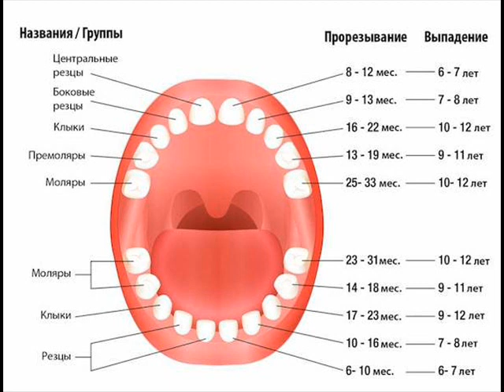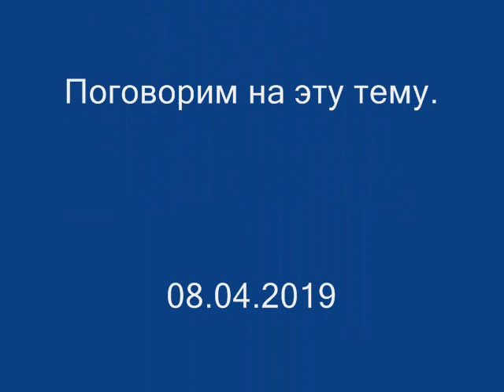Вирусы или очистительные кризисы ЖивоеОбщение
Меня запугалиКармой ЖивоеОбщение.
Очистительные кризисы - ЭТО ХОРОШО ИЛИ ПЛОХО?

Моя эзотерика:
Быть здоровым - хорошо.

Если понравилось видео, я рада!